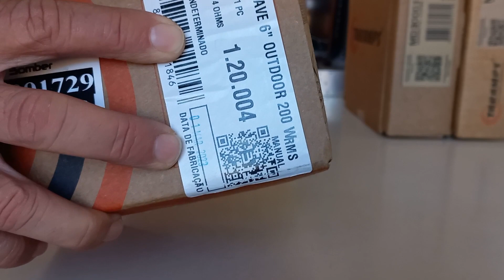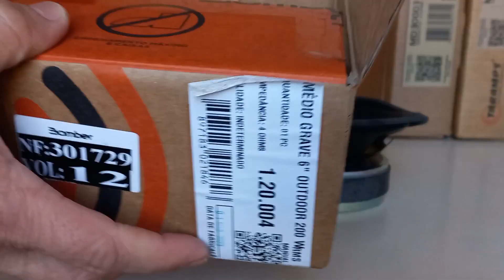VOU TER QUE TROCAR O FALANTE BOMBER OUTDOOR DE NOVO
LINKS AMAZON
Módulos Roadstar
Som Tay Tech
Som E-tech
Multimídias MP5
Cabos RCAs
Fontes automotivas
Processador de áudio
Controle longa distancia
Som Barato Básico
Som First Option
Fontes JFA
Fontes Usina
Conversor RCA Corzus e outros
Fonte Chaveada
Curso de Eletrônica (livros 6)
Fundamentos de Som e Acústica (eBook)